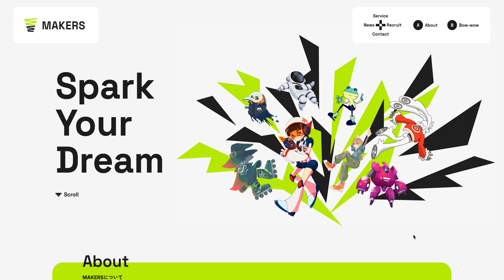株式会社トライシステム — Curated by WEBGRAPH